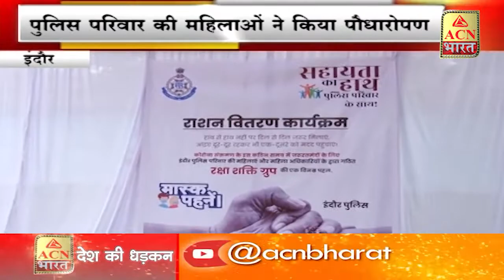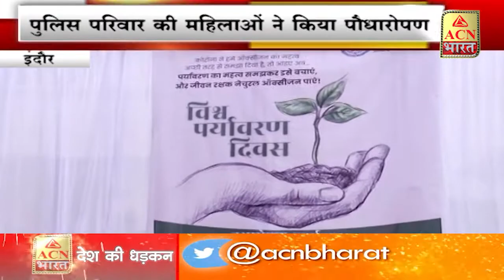रक्षा शक्ति ग्रुप की पहल, पुलिस परिवार की महिलाओं ने किया पौधारोपण।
रक्षा शक्ति ग्रुप की पहल,
पुलिस परिवार की महिलाओं ने किया पौधारोपण।

BREAKING NEWS